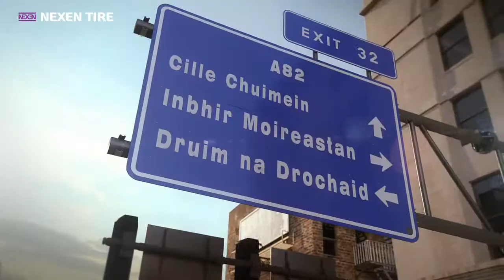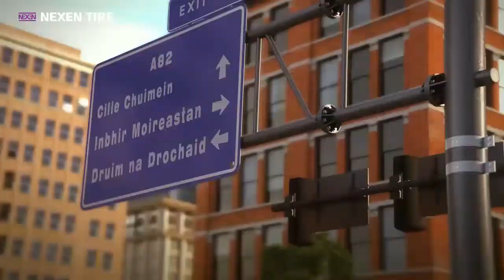New Nexen N'Fera Sport Tyre - rezulteo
Nexen presented its latest tyre at THE TIRE COLOGNE event. It promise good performances on dry and wet roads.